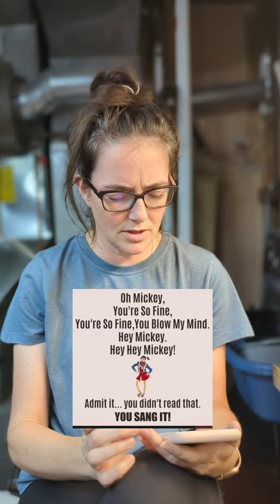Natalie reads my posts | @StilettoSupermom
Hi everyone

Ok this is a highly hilarious video so if you need a good laugh I recommend that you watch this to brighten your day.  We decided to take a much needed break from work and of course I brought all my shenanigans with me.  @artdollsbynataliescholl2191 didn't stand a chance with the power of my page's hilarity.

Here's a great way to start your weekend!

With love,

Stiletto